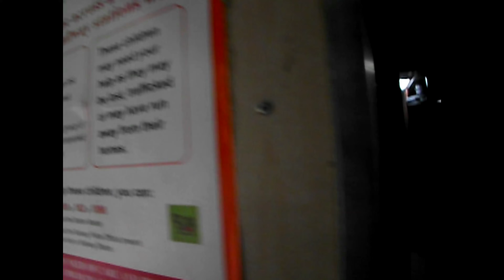VIZAG | Araku Valley | Indira Gandhi Zoological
Indira Gandhi Zoological Park is located amidst Kambalakonda Reserve Forest in Visakhapatnam, Andhra Pradesh, India.

This Zoological Park is named after The Former Prime Minister Of India, Mrs. Indira Gandhi. It was declared open to the public on 19 May 1977.[2] It covers an area of 625 acres (253 ha). It is situated in Visakhapatnam amidst the scenic Eastern Ghats of India. It is surrounded by Eastern Ghats on three sides and Bay of Bengal on the fourth side. Nearly eighty species of animals numbering to about eight hundred are present in the zoo. The Zoo Park has different sections for primates, carnivores, lesser carnivores, small mammals, reptiles, ungulates and birds caged in their natural ambiance.

The Zoo Park is about 4 kilometres (2.5 mi) from the Visakhapatnam railway station on the National Highway 5 (India) near Madhurawada. It has two Entrance and Exit gates oppositely. One towards National Highway 5 (India) and the other towards Beach road at Sagarnagar. It is open to public on all days of the week except Monday.

Araku Valley is a Hill station in Visakhapatnam district in the state of Andhra Pradesh in India. It is a valley in the Eastern Ghats inhabited by different tribes